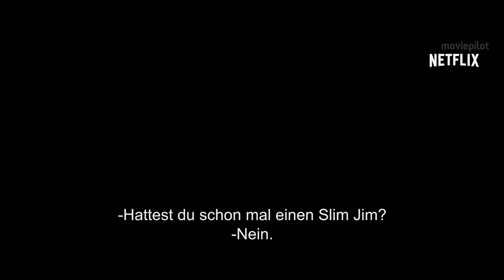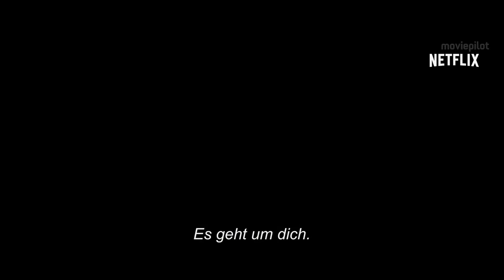UMWEG NACH HAUSE Trailer German Deutsch (2016) Paul Rudd, Selena Gomez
Umweg nach Hause Trailer German Deutsche UT (USA 2016, OT: The Fundamentals of Caring Trailer)

Im Drama The Fundamentals of Caring lernt Paul Rudd, dass zwei gebrochene Personen manchmal ein Ganzes ergeben.

Handlung von Umweg nach Hause -  The Fundamentals of Caring
Ben Benjamin (Paul Rudd) erfährt zum wiederholten Mal einen schlimmen Verlust in seinem Leben und entschließt sich daraufhin dazu, einen Kurs über Pflege und Seelsorge zu belegen - vor allem, weil er dadurch auch etwas Geld verdienen kann. Auf diese Weise lernt er einen jungen Mann kennen, der unter Muskeldystrophie Duchenne leidet: Trevor (Craig Roberts).

Eine unerwartet enge Bindung entwickelt sich zwischen dem emotional gelähmten Mann und dem körperlich teilweise gelähmten 18-Jährigen, der sich trotz allem seinen Humor bewahrt hat. Sie beschließen, zusammen einen Road Trip durch die westlichen Bundesstaaten der USA zu unternehmen. Die Menschen, denen sie auf ihrer Reise begegnen, darunter die abenteuerlustige Dot (Selena Gomez), helfen ihnen, langsam wieder Hoffnung zu schöpfen und gemeinsam ins Leben zurückzufinden